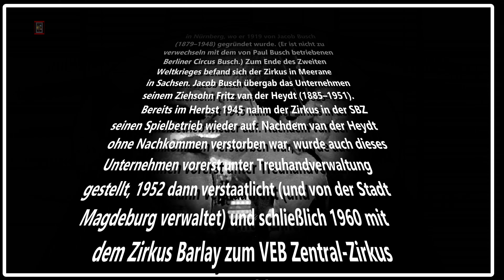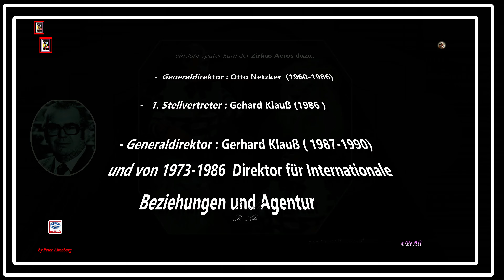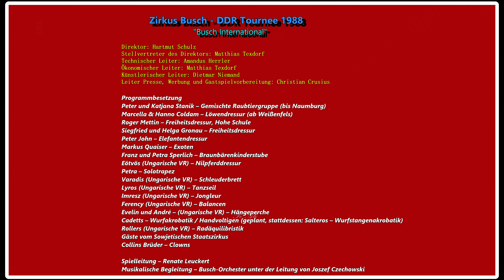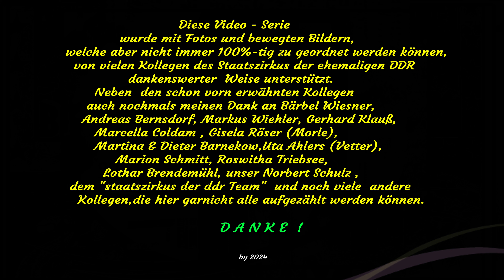14.Teil - Zirkus Busch 1988 - Programmfolge A - Doku- Serie DDR / State Circus of the German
Circus / Auftakt + Markus Quaiser-Exoten - 03:04 , Petra am Trapez - 10:48, Roger Mettin "Hohe Schule" - 16:49, Imresz (Ungarische VR) – Jongleur - 20:21, Helga & Siegfried Gronau - Freiheitsdressur - 20:37, 2 Ferency (Ungarische VR) – Balancen - 28:53, Collins Brüder – Clowns - 29:03,
Peter John – Elefantendressur - 33:59, Peter und Katjana Stanik – Gemischte Raubtiergruppe (bis Naumburg) - 34:38, + Apspann.
# Zirkus Busch 1888 - 1.Programmteil bis zur Pause mit vielen Videoszenen .

             -  Direktor: Hartmut Schulz,   Stellvertreter des Direktors: Matthias Texdorf -
Technischer Leiter: Amandus Herrler, Ökonomischer Leiter: Matthias Texdorf
Künstlerischer Leiter: Dietmar Niemand
Leiter Presse, Werbung und Gastspielvorbereitung: Christian Crusius

                                               - Programmbesetzung -
Peter und Katjana Stanik – Gemischte Raubtiergruppe (bis Naumburg)
Marcella & Hanno Coldam – Löwendressur (ab Weißenfels)
Roger Mettin – Freiheitsdressur, Hohe Schule
Siegfried und Helga Gronau – Freiheitsdressur
Peter John – Elefantendressur
Markus Quaiser – Exoten
Franz und Petra Sperlich – Braunbärenkinderstube
Eötvös (Ungarische VR) – Nilpferddressur
Petra – Solotrapez
Varadis (Ungarische VR) – Schleuderbrett
Lyros (Ungarische VR) – Tanzseil
Imresz (Ungarische VR) – Jongleur
Ferency (Ungarische VR) – Balancen
Evelin und André – (Ungarische VR) – Hängeperche
Cadetts – Wurfakrobatik / Handvoltigen (geplant, stattdessen: Salteros – Wurfstangenakrobatik)
Rollers (Ungarische VR) – Radäquilibristik
Gäste vom Sowjetischen Staatszirkus
Collins Brüder – Clowns
Hasso & Monika Mettin - Groß und  Klein Pferdedressur

Spielleitung – Renate Leuckert --  Busch-Orchester unter der Leitung von Joszef Czechowski

                                                              - TOURNEEDATEN -
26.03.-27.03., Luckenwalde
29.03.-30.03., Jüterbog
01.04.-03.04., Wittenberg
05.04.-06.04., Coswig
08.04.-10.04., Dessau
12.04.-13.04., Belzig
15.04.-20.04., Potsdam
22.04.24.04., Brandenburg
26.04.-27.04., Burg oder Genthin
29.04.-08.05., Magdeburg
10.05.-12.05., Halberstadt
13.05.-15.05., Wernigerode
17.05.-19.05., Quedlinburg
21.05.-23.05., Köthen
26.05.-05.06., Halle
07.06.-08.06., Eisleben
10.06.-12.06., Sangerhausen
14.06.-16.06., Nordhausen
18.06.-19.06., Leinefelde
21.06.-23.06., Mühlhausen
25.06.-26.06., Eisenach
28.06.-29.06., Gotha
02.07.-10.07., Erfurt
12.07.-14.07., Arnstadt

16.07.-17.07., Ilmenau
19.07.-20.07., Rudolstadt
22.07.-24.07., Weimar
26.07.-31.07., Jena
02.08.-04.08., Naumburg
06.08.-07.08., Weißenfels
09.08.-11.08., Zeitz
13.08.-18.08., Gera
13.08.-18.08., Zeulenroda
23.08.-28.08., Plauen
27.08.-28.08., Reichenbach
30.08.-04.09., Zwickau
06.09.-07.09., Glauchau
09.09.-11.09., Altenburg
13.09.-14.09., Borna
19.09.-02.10., Leipzig (keine Vorstellungen 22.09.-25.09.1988, Internationales Jazzfestival)
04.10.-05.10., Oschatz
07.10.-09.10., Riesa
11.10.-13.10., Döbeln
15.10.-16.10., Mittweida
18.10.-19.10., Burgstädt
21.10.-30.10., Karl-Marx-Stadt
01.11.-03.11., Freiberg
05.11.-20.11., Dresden